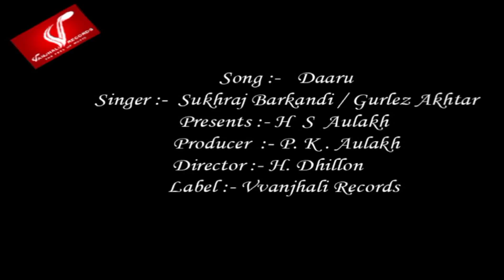Daaru - | Gurlez Akhtar Ft Sukhraj Barkandi .| Vvanjhali Records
Vanjhali Records presents new superhit Punjabi song "Daaru" featuring singer Sukhraj Barkandi / Gurlez Akhtar

SINGER - Sukhraj Barkandi / Gurlez Akhtar
Song - Daaru
Producer - P.K Aulakh
Presents : H.S Aulakh
Director:- H.Dhillon